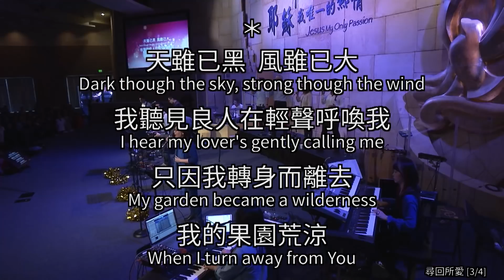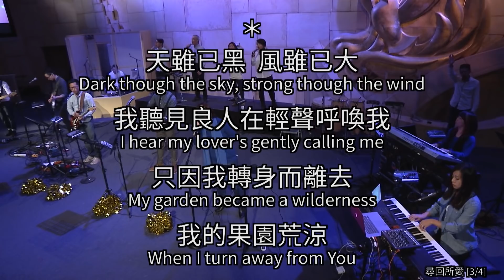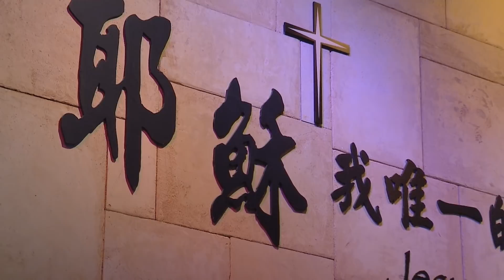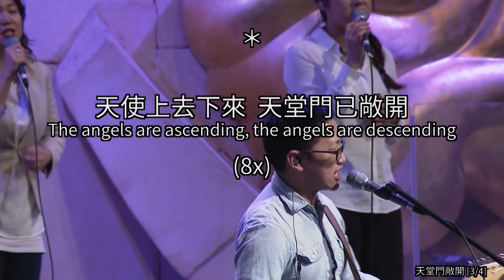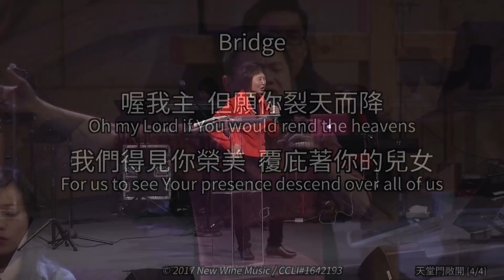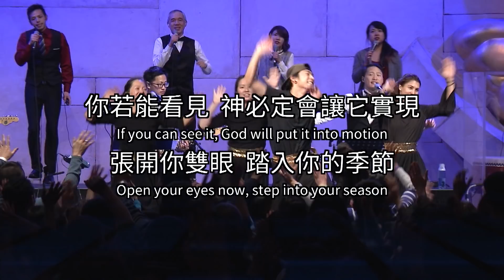2017寶座前敬拜特會回顧影片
2018愛火燃燒特會開始報名了！
5/26(週六早)-5/28(周一中午)